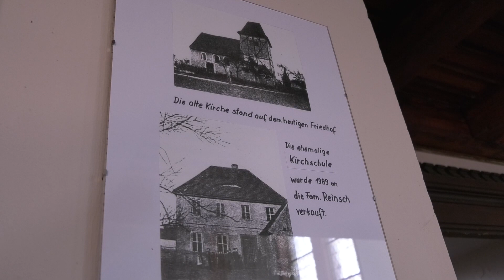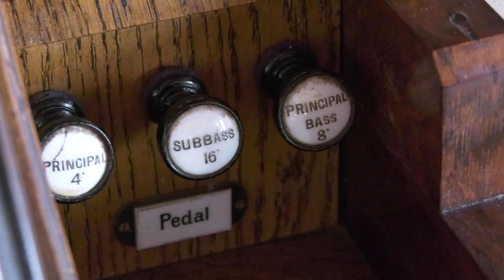Kirche zu Rohrbach